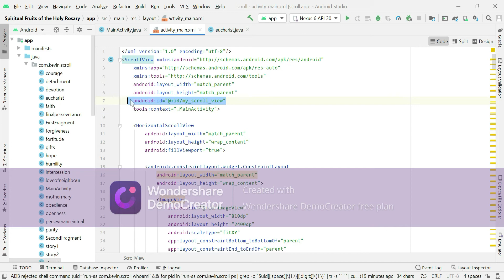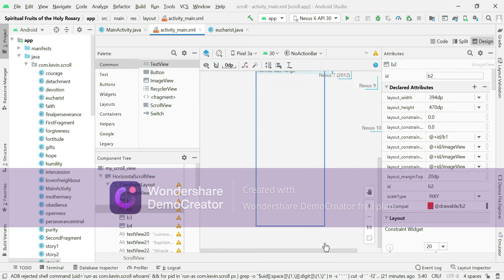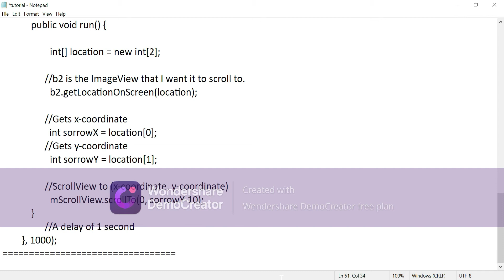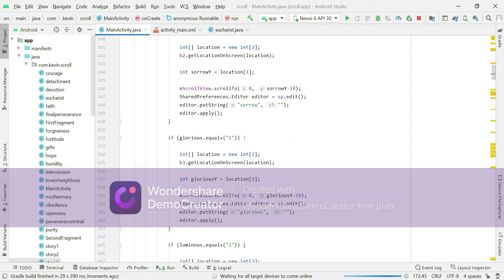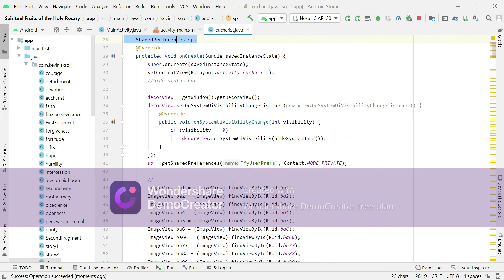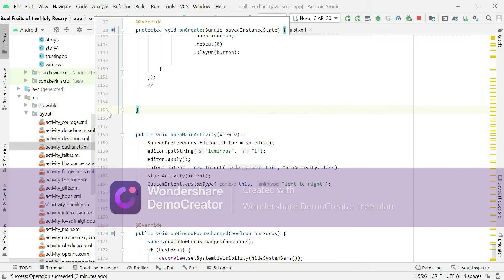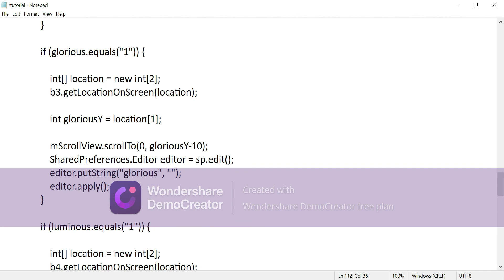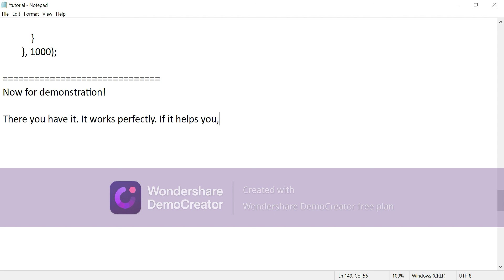How to set the starting position of a ScrollView? (Android Studio Tutorial)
🅰🅲🅺🅽🅾🆆🅻🅴🅳🅶🅴🅼🅴🅽🆃: Thank you my beloved God for your wonderful inspirations.
𝓓𝓮𝓼𝓬𝓻𝓲𝓹𝓽𝓲𝓸𝓷
This tutorial teaches how to create an automatic scroll to a specific x and y coordinates from a pressed of a button in another activity class.

𝓒𝓻𝓮𝓭𝓲𝓽𝓼
1. God for his wonderful inspirations.
3. Android Studio, Wonder Share, Notepad, Google Drive
4. Credits: Neetu

P.S: Always praise God for he is the co-author of all good works.

[1] Spiritual Fruits of the Rosary